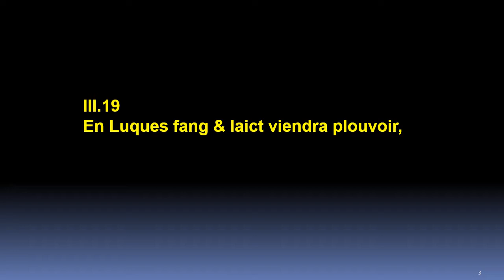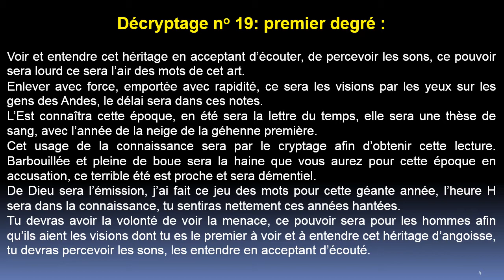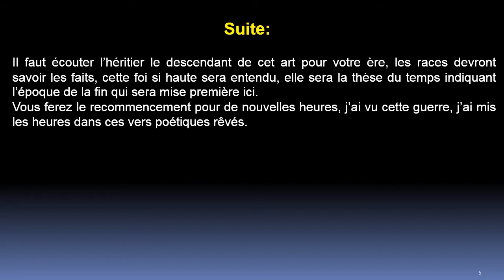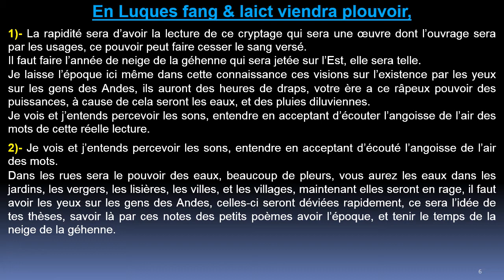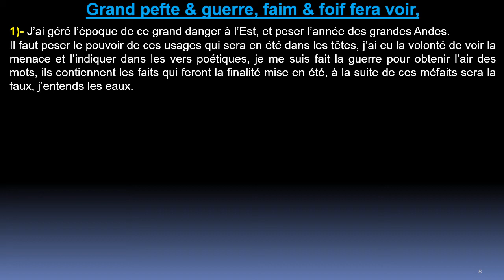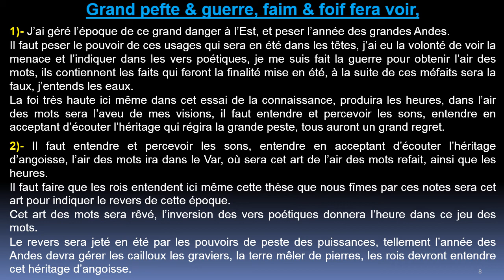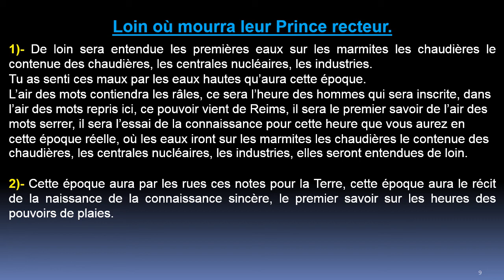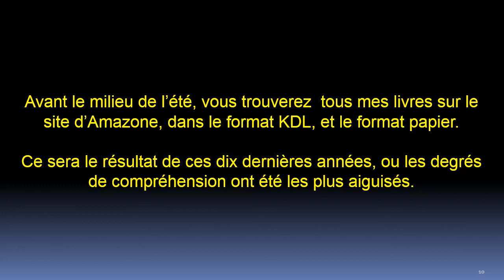Quatrain 19 - Centurie 3 :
Dans ce quatrain, Nostradamus nous parle des Andes, indiquant que le délai sera donné, ce sera un terrible été. Cet événement se produira à l’aube.
Nostradamus affirme que les textes seront connus en été.